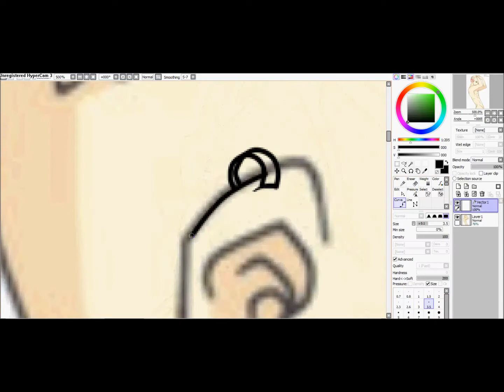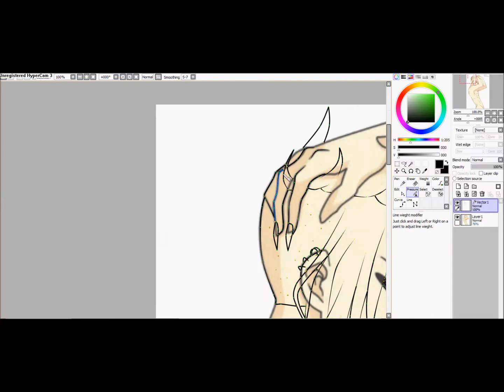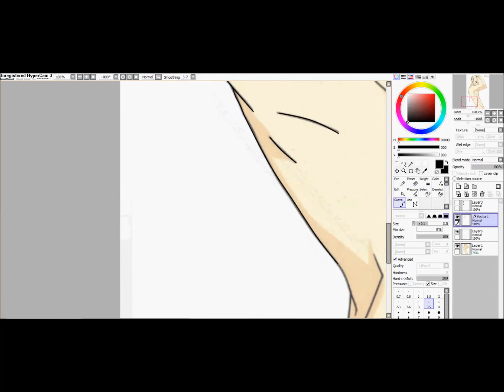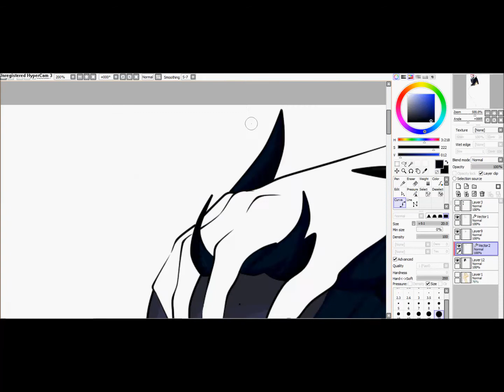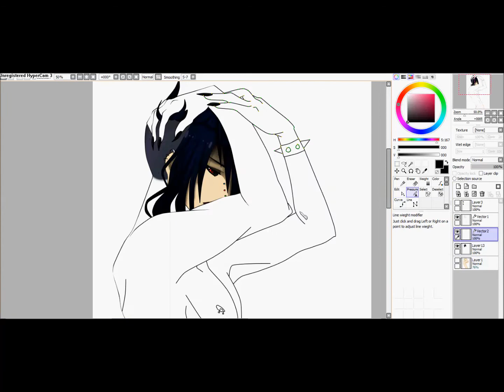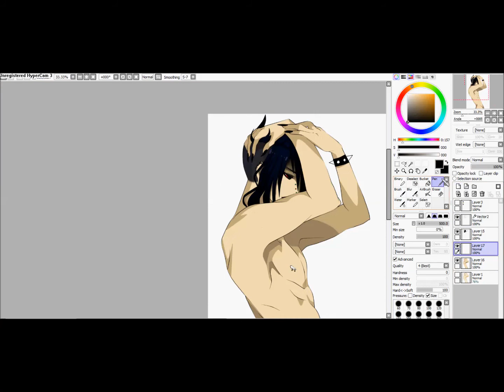O C E D I T - S U S H A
me edit my rpc/oc susha
i doesn't like that ewe
i try new style but...no i more like my older style.
songs:
nightcore-set fire to the rain
nightcore-wide awaike
hope u like this shit o3o

now i make his sister sushi! xD